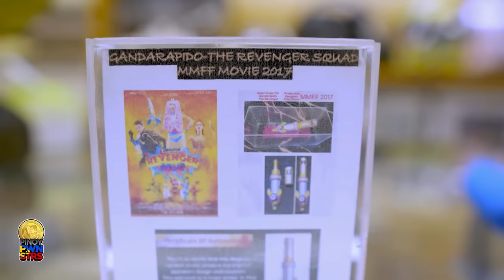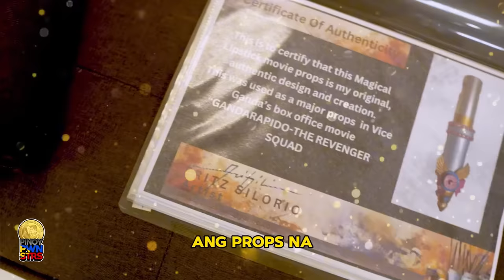Pinoy Pawnstars Ep.336 - Lipstick ni Vice Ganda sobrang mahal pala 😱